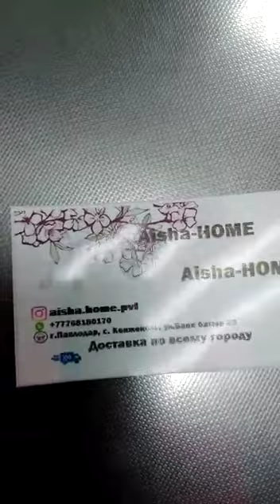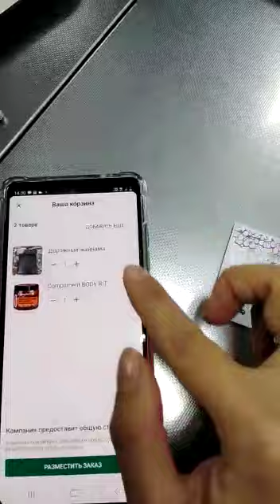Лучшее для вас(2)